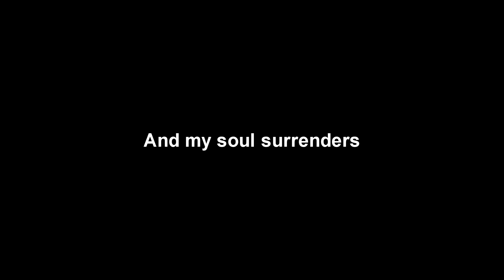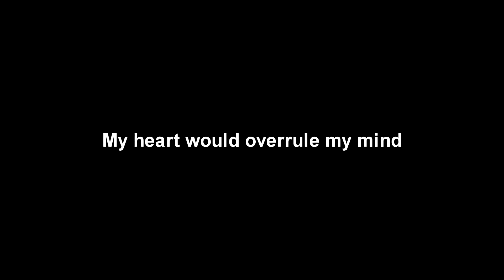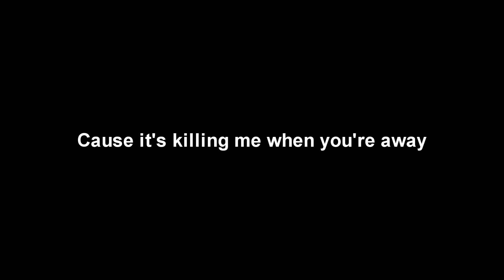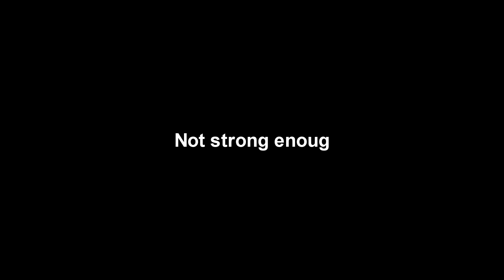Apocalyptica-Not strong enough Lyrics